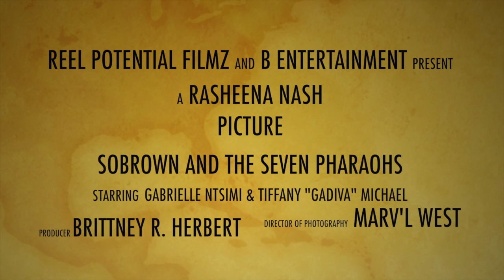SoBrown and the Seven Pharaohs OFFICIAL TRAILER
We are raising money to create a quality short film that can stand up against other projects in major film festivals and competitions. SoBrown and the Seven Pharaohs tells a unique story, yet holds onto the morals that we all share. The goal is to open up the mind of the world and major production companies to try and sell the feature length script. It's time for another great fairytale! A new tale in Egypt that has never been told! We need the funds to tell it properly and bring the writer and director's vision to life! The funds raised on kickstarter will be used to fund the 32 min film in its entirety! WE NEED YOU!